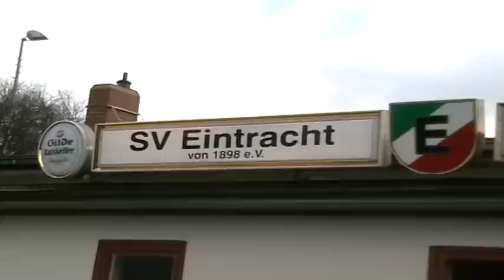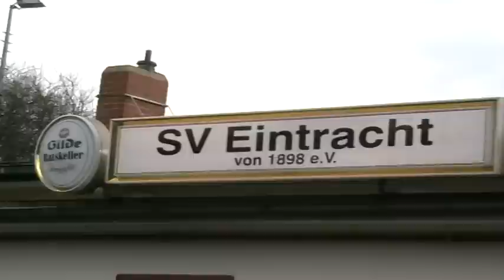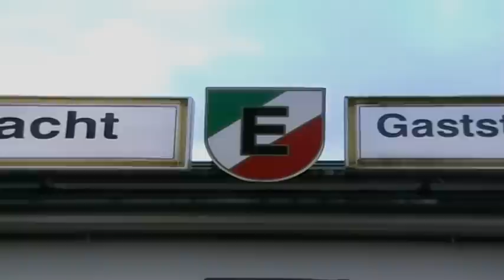Koch Hoch Jungs (Beta)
Theme by Wayne

Final Release coming up soon...

2007 / 2008